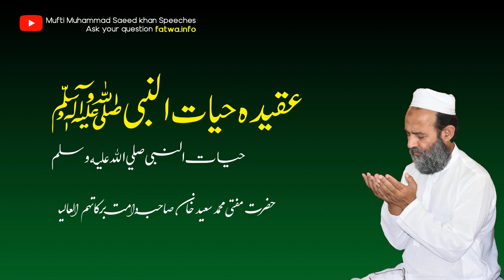What is the aqeedah of حیات النبی صلي الله عليه و سلم in grave?